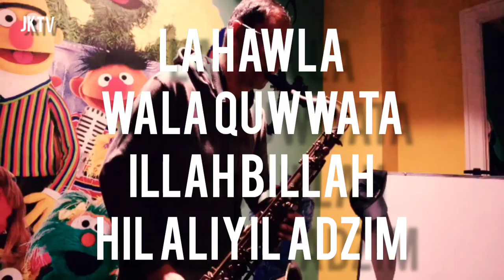Joel kriwil - sholawat